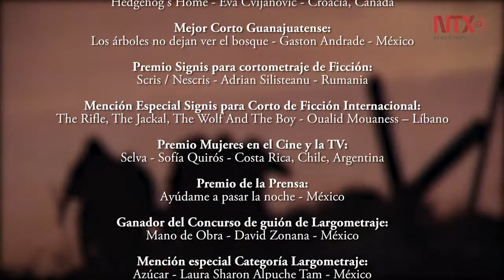Clausura y premiaciones del GIFF 2017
Distintas producciones nacionales e internacionales fueron premiadas en la clausura del Festival Internacional de Cine de Guanajuato